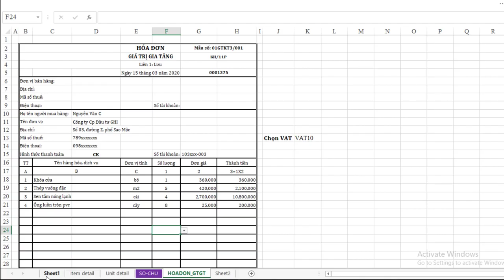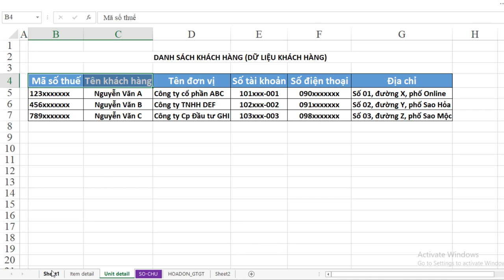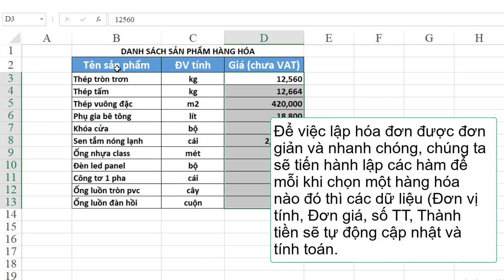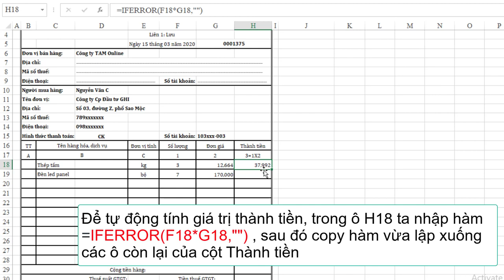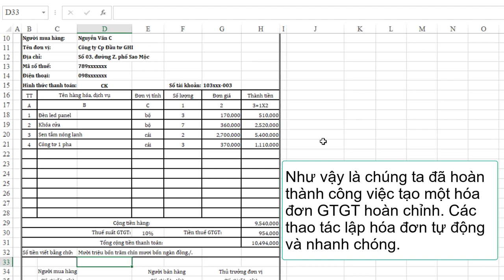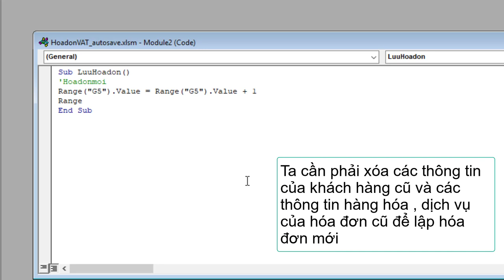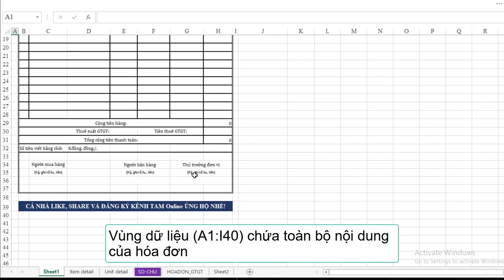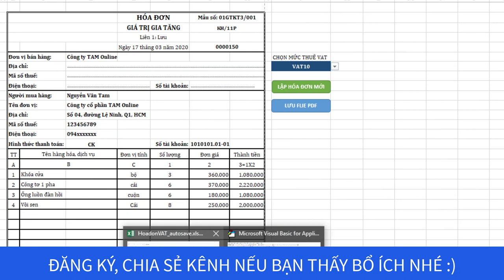HƯỚNG DẪN LẬP HÓA ĐƠN GIÁ TRỊ GIA TĂNG TỰ ĐỘNG BẰNG EXCEL [AUTO INVOICE]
HƯỚNG DẪN LẬP HÓA ĐƠN GIÁ TRỊ GIA TĂNG TỰ ĐỘNG BẰNG EXCEL
- Lập hóa đơn nhanh chóng
- Tự động tạo hóa đơn mới chỉ bằng một click
- Lưu hóa đơn dạng PDF chỉ bằng một click